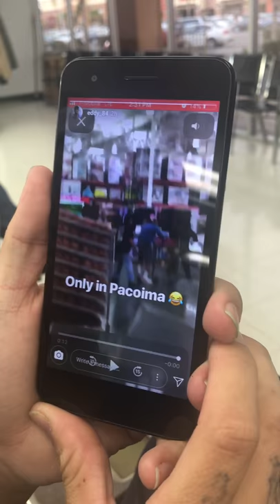Pacoima costo robbery